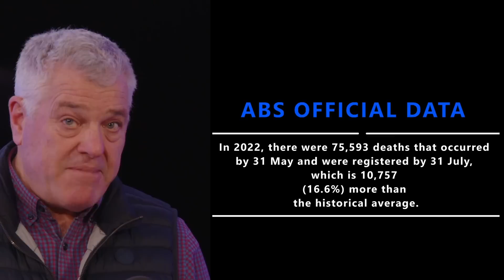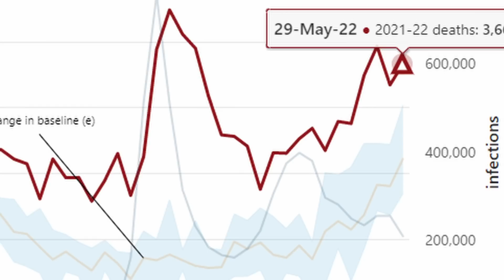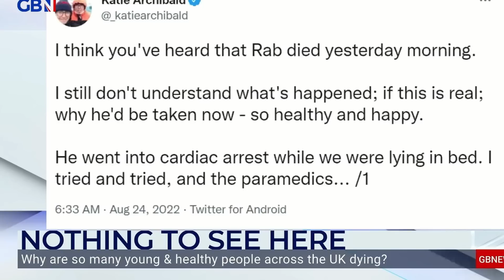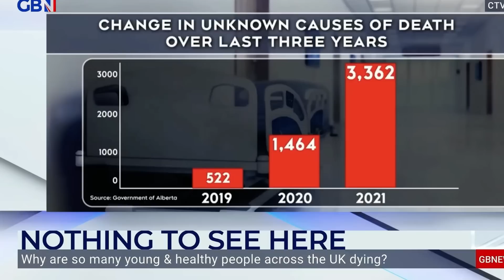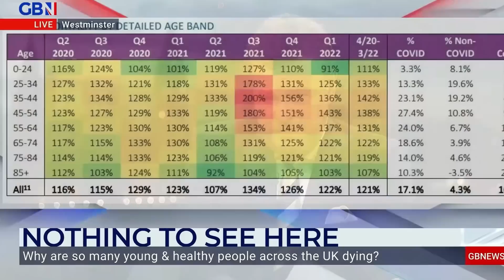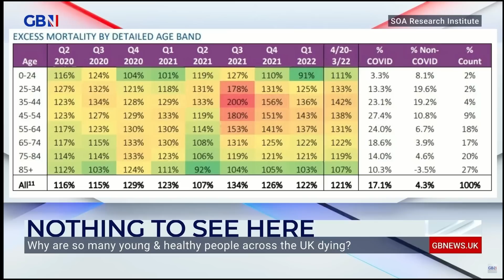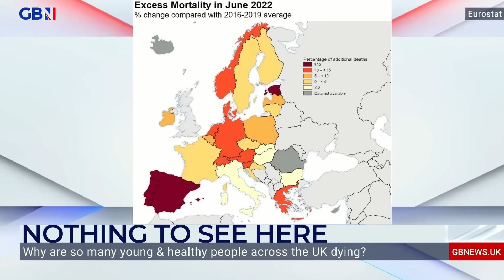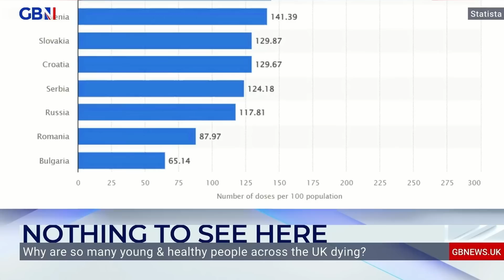All Cause Mortality - ABS Official Data - Australian death rates climbing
The latest data just released by The Australian Bureau of Statistics (ABS) showing provisional 'all cause mortality' for registered deaths to end of May 2022.

This video is presenting ABS Official Data [published Friday August 26th]. And,  as you can see, Australian death rates are climbing.